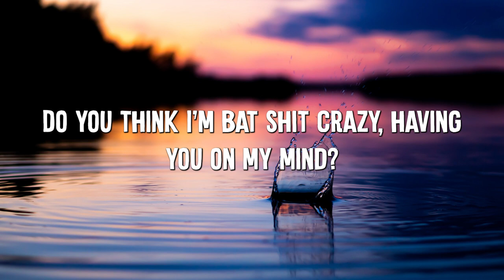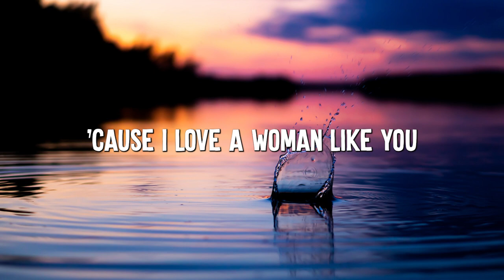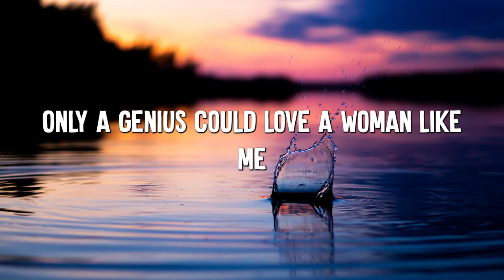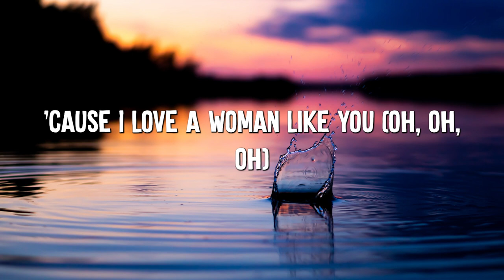Genius - LSD (Lyrics) feat Sia, Diplo & Labrinth